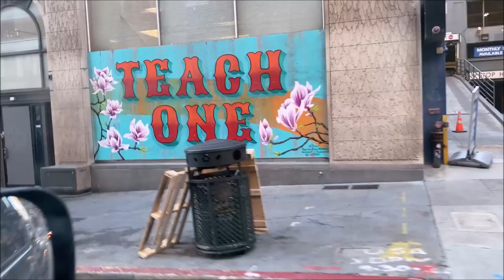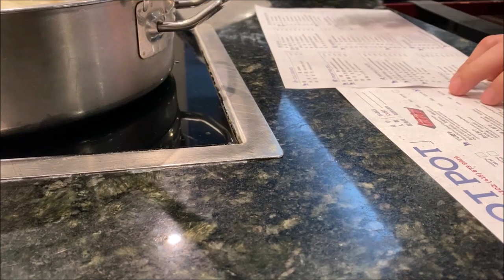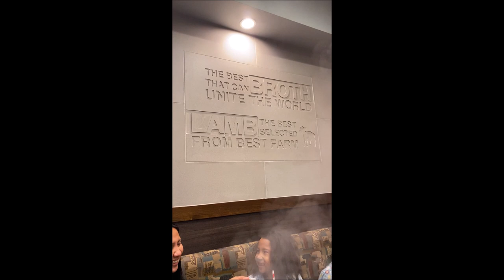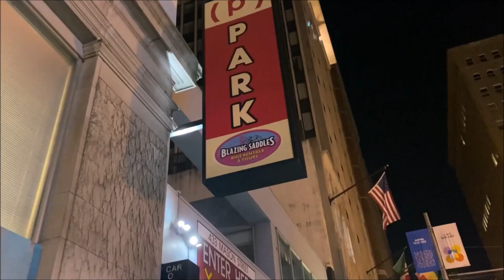Where to Eat Hot Pot in San Francisco 2022/Happy Lamb Hot Pot/Buhay Amerika